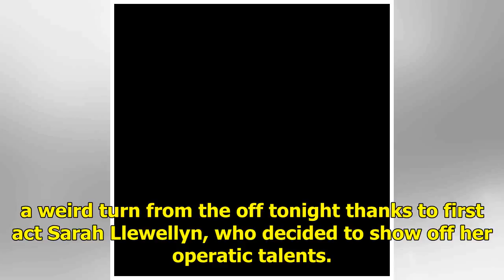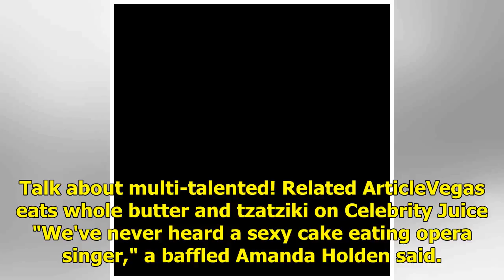The act of British opera singer Got Talent has an unexpected twist - and prevented viewers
Hot on the heels of former contestant Sheku Kanneh-Mason thrilling everyone at the royal wedding tod...